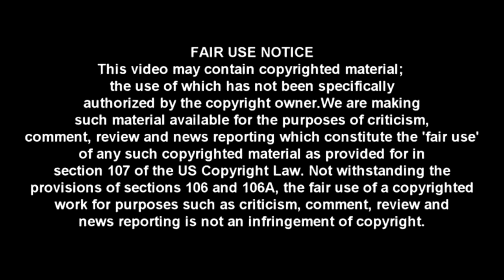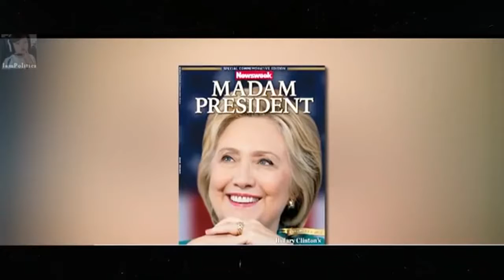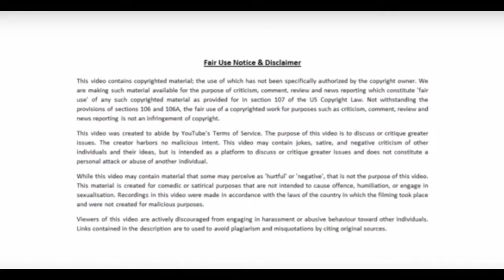Tucker Carlson Humiliates Newsweek Editor over President Hillary Clinton Newsweek Edition